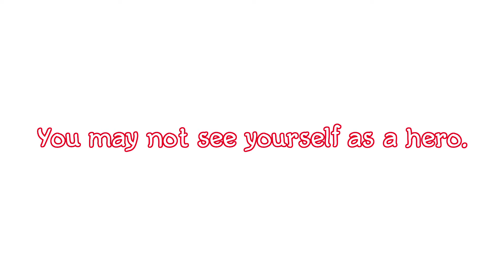Special Kids Impact: "Our Parents Are Heroes" (2016)